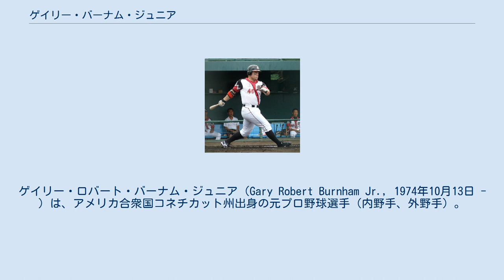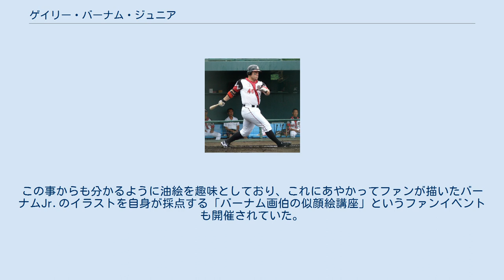ゲイリー・バーナム・ジュニア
ゲイリー・ロバート・バーナム・ジュニア（Gary Robert Burnham Jr., 1974年10月13日 - ）は、アメリカ合衆国コネチカット州出身の元プロ野球選手（内野手、外野手）。
 1997年のMLBドラフト22巡目でフィラデルフィア・フィリーズに入団。
以後はフィリーズ傘下のマイナーリーグや独立リーグ（ブリッジポート・ブルーフィッシュ）などでプレーしたが、メジャーリーグでの出場はなかった。
 2008年は、中華職業棒球大聯盟（CPBL）のLa Newベアーズ（登録名は霸漢）でプレーし、70試合に出場。
打率.323、10本塁打、56打点の成績を記録した。
 2009年1月16日にチェイス・ランビンと共に千葉ロッテマリーンズと契約を結んだ。
登録名はバーナム・ジュニア。
スコアボード表記はバーナムJr.。
開幕当初は好調で4月終了時点では打率が4割台であったが徐々に調子を落とし、福浦和也の復調もあって出番が減少し最終的には打率.218、4本塁打、22打点に終わってしまったが、代打での打率は3割を超えていた。
10月7日、球団から翌シーズンの契約を更新しない旨を通知された。
 2010年はイタリア野球リーグ・セリエAのベースボール・ゴードでプレーし、同年限りで現役引退。
 同郷出身のボビー・バレンタインを尊敬しており、日本入りした際にはバレンタインの肖像画を描いて持ってきた。
この事からも分かるように油絵を趣味としており、これにあやかってファンが描いたバーナムJr.のイラストを自身が採点する「バーナム画伯の似顔絵講座」というファンイベントも開催されていた。
 ロッテ時代の応援歌はLa Newで使用されていたものを流用していた。